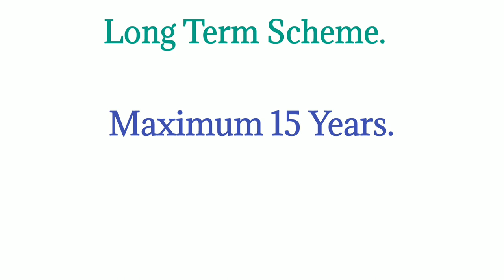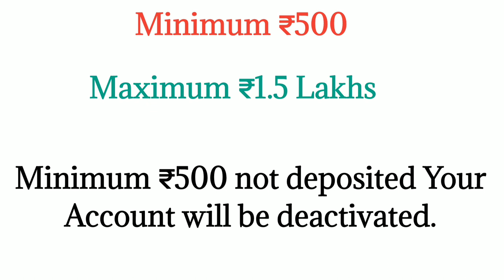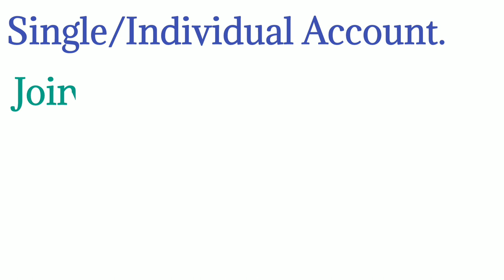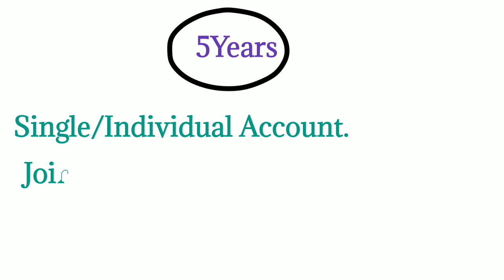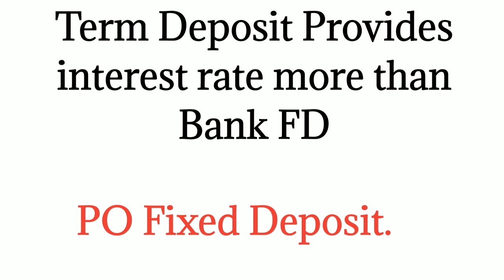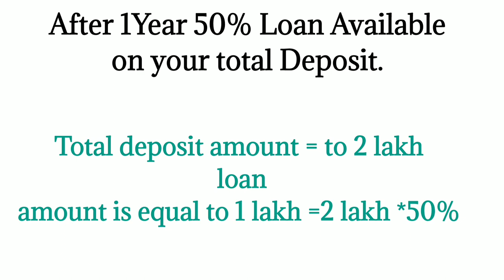Post Office की 5 बेहतरीन योजना 2022। 5 Best Schemes of Post office 2022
Welcome To FINFLEET, In this Video Of FINFLEET, Rajeev Singh (CA FINAL,M.COM) tells about Post Office Best Schemes of 2022.

1. PPF (Public Provident Fund)

3.MIS (Monthly Income Scheme)

PPF FULL DETAIL
RD SCHEME FULL DETAIL
KVP SCHEME
INVESTMENT SCHEMES
BEST GOVT SCHEMES